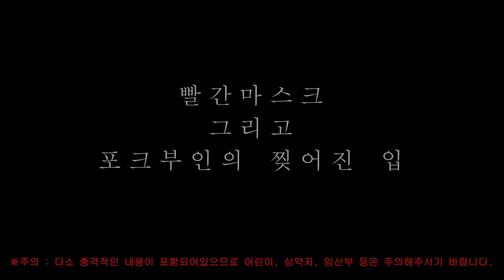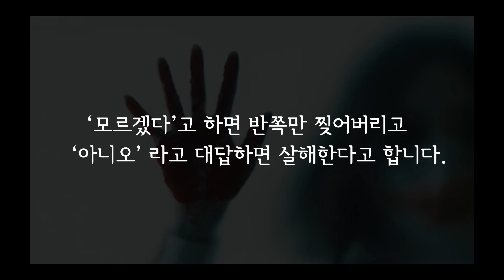뾰족뾰족미스테리: 포크부인의 미소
할로윈 데이가 다가오고 있어요
모두 준비 잘하고 계신가요?
할로윈데이 하면 뾰족뾰족 포크가족 !
뾰족뾰족 포크가족하면 할로윈 데이 !
이번 할로윈 데이엔 포크부인 코스튬 어떤가요~?
아니면 빨간마스크는 어떨까요??

-- 출처 : 영화 나고야 살인사건 스틸 이미지, 카나코 이누키 만화책 지옥선생 누베_입찢어진 여자

Created By: Kishnepia